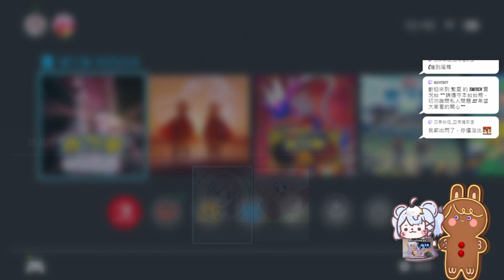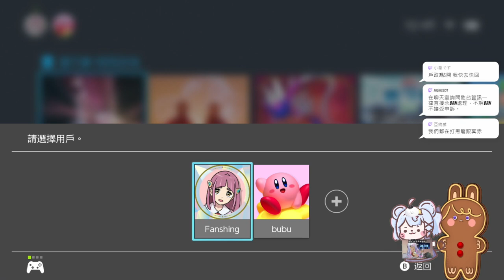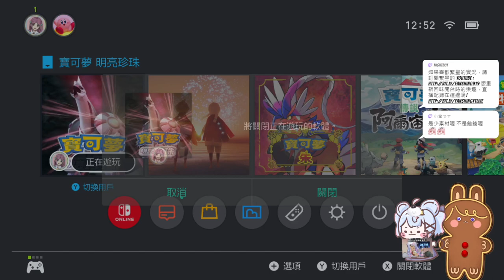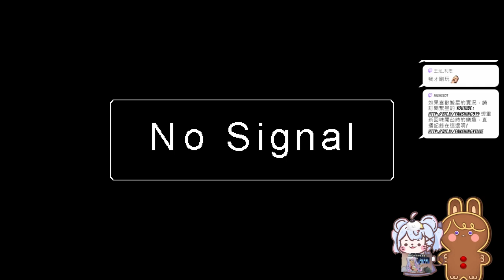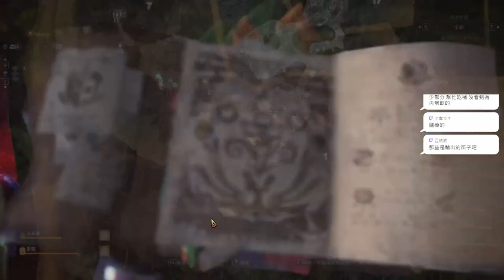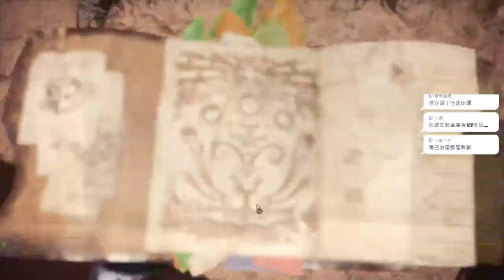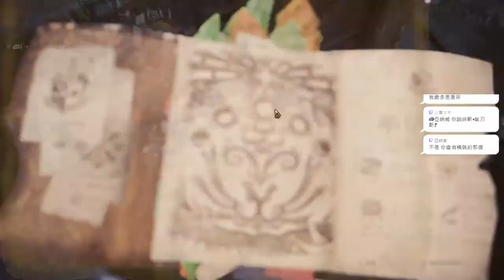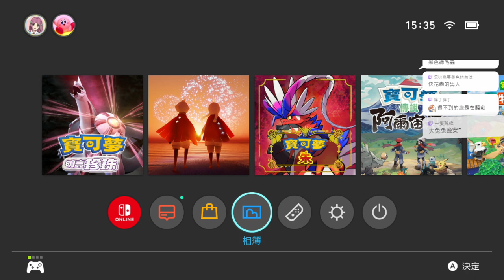【繁星】光遇投胎&魔物獵人2024 4 8